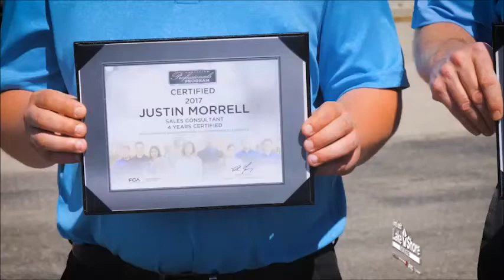Lakeshore Chrysler July 2018 Commercial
Is it time to upgrade your vehicle? Lakeshore Chrysler Jeep Dodge Ram is your first and only stop for new and pre-owned vehicles on the Lakeshore! Our experienced sales staff will help you find that new Chrysler, Jeep, RAM, Dodge, or quality used car that you have been searching for. Stop in today for a test drive!